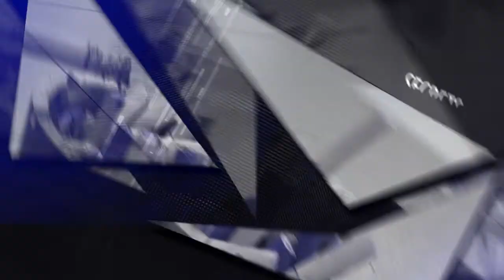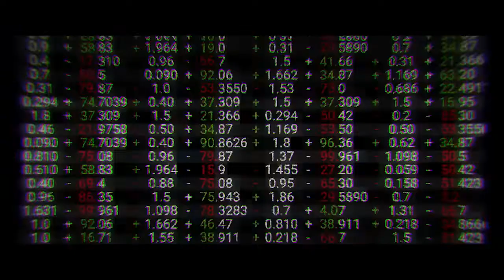Surviving Bad (2022) |Ep. 7| - Traffic Safety & Life on the Road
The professionals at the Iowa Department of Public Safety are dedicated to keeping our roads safe.  It’s a big job and the numbers don’t lie – they are making a difference and saving lives.